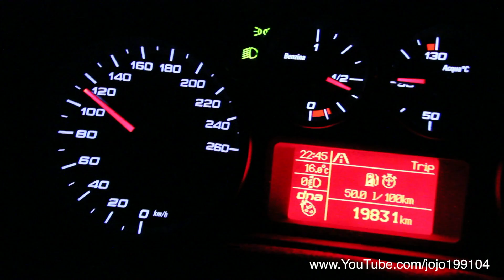Acceleration Alfa Romeo MiTo 20-140 km/h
Alfa Romeo MiTo 1.4TB 155cv stock engine